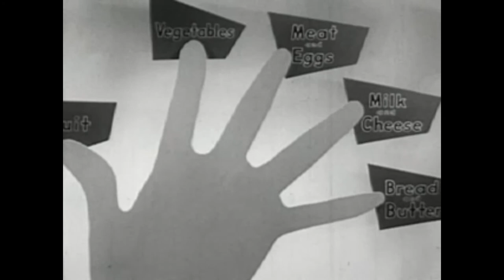PISSED JEANS - healthplan (USA 2013)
...it takes 5 fingers.